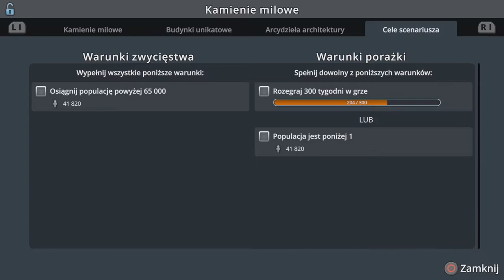#28 Precz z korkami, bo czas na kolej linową! - Cities Skylines PS4 6 Przy zaporze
Zapraszam na kolejny odcinek w którym zajmiemy się różnymi rzeczami i nie tylko...

Nieregularnie - Cities Skylines Industries, Cities Skylines Parklife

Awizonosz